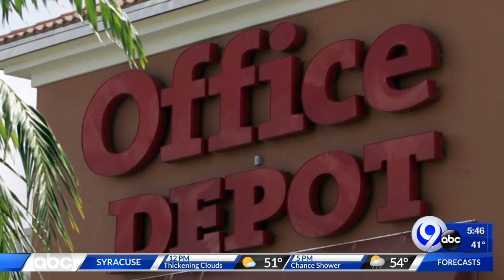TechBytes 3-28-19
Your top tech stories of the day.